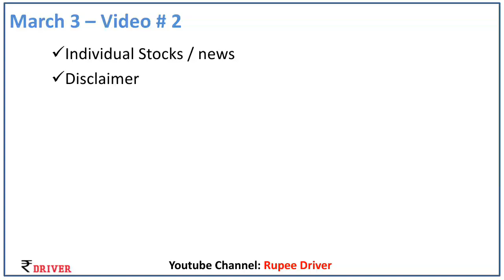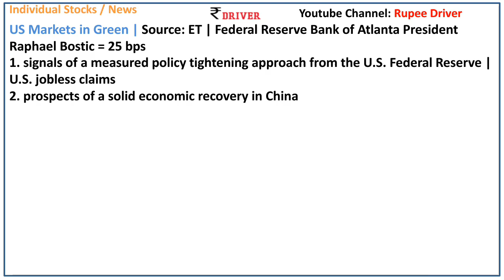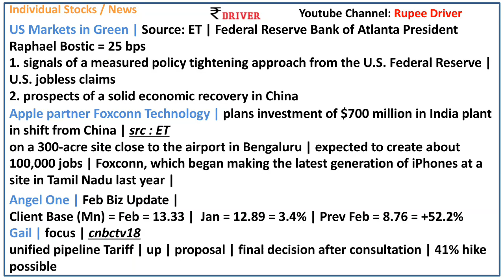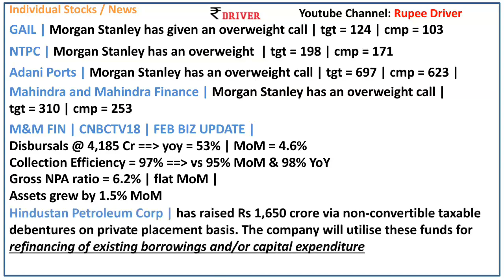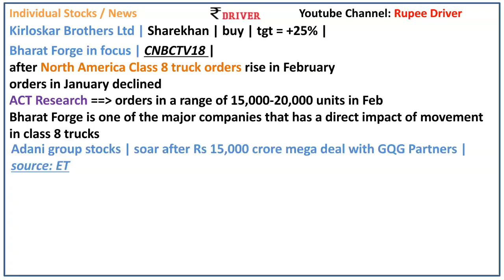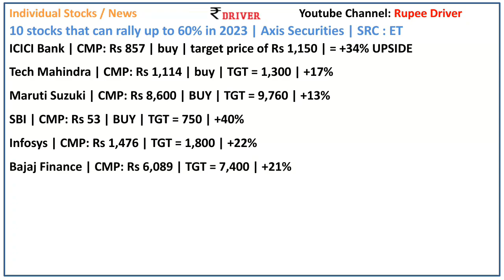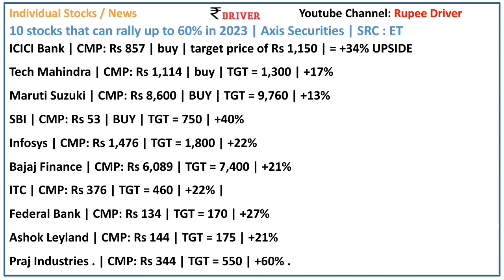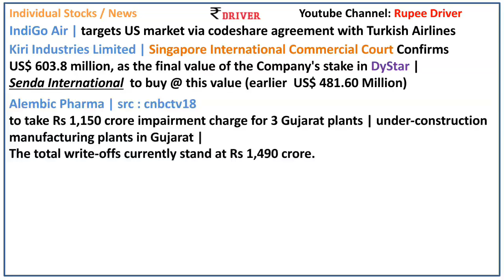ITC SBI ICICI Bank news Tamil Share market news Adani Enter | TECH Mahindra Federal Bank Ashok Leyla